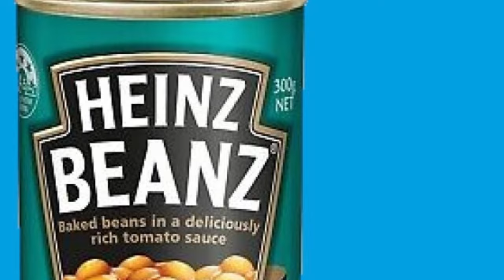HINES SHINES PT2 - 19 more WILL HINES characters with SCOTT AUKERMAN & 27 COMEDY BANG! BANG! GUESTS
19 characters covered, just 19 to go in another 7 hours of wonderfully wacky *WILL HINES* with *SCOTT AUKERMAN* in "Hines Shines" Part 2.

To commemorate my tenth, I wondered "what would Scott do?"

Here's my longest show ever, in 2 parts!

It HAS to be. YouTube's limit is twelve hours and this supercut runs over FIFTEEN, including all THIRTY-EIGHT CHARACTERS Will has walked through Scott's open door to create CBB craziness. Thirty-three of Will's wacky weirdos are one-timers, just five (Morpheus, Frosty, Stanley, Randy and Keith) having returned to "Comedy Bang! Bang!".

The complete compilation has almost 40 CBB eps (39) but just the Will Hines segments.

Thanks for your support over ten years. It's been great sharing CBB and meeting its fans!

PART 2 CONTENTS:

00:00:00 - CBB 737 (December 12, 2021) *WILL HINES* as BENNETT QUINTS a One-Time Weirdo (OTW) with *TIM BALTZ* (Randy Snutz) ; *SHAUN DISTON* (Mike Ruby) ; *JESSICA McKENNA* (Dagmar the Small) and *PAUL F. TOMPKINS* (Mike the Janitor)

00:21:12 - CBB 719 (August 15, 2021) WH as HENRY SAMES (OTW) with *GILLIAN JACOBS*

00:42:06 - CBB 571 (October 28, 2018) WH as IDAHO (OTW)  with *JON GABRUS* (Gino) and *BETSY SODARO* (Queen Cleopatra)

01:00:17 - CBB 744 (February 13, 2022) WH as JONAS KINGS (OTW) with *EGO NWODIM* (Scapegoat Smith)

01:26:35 - CBB 602 (May 19, 2019) WH as LOUIS GREEN (OTW) with *DAVID CROSS*

01:49:46 - CBB 727 (October 10, 2021) WH as BRENT FINLEY (OTW) with *VANESSA BAYER*

02:22:26 - CBB 625 (October 27, 2019) WH as STANLEY CHAMBERLIN with *JON GABRUS* (Gino) and *CLAUDIA O'DOHERTY*

02:51:13 - CBB 693 (February 14, 2021) WH as RUBEN STONE (OTW) with *LONDON HUGHES*

03:17:12 - CBB 594 (March 27, 2019) WH as RANDY USELESS with *DAN MANGAN*

03:33:06 - CBB 755 (May 1, 2022) WH as KEITH STANLEY with *SHAUN DISTON* (Garry the Gardener) ; *DAN LIPPERT* (Bill Walton) ; *LILY SULLIVAN* (Francesca Bolognese) and PAUL F. TOMPKINS (Big Chunky Bubbles)

03:48:23 - CBB 709 (June 6, 2021) WH as ANDY MANDERS (OTW) with *SHAUN DISTON* (Sprague the Whisperer) ; *JON GABRUS* (Gino) and *MIKE HANFORD* (John Lennon)

04:10:48 - CBB 766 (July 17, 2022) WH as HUGHIE CHISM (OTW) with *HOWARD KREMER* and *BRETT MORRIS*

04:31:38 - CBB 751 (April 3, 2022) WH as THOMAS MASHED-POTATOES (OTW) with *ADAM SCOTT*

04:58:17 - CBB 791 (January 15, 2023) WH as BILL SMITHER (OTW) with *LILY SULLIVAN* (Chippy Dipps) and *JASON WOLLINER*

05:25:49 - CBB 645 (March 15, 2020) WH as LESTER BRADS (OTW) with *MATT BRAUNGER*

05:40:32 - CBB 788 (December 11, 2022) WH as HENRY (OTW) with *SHAUN DISTON* (McGRUFF THE CRIME DOG) ; *JESSICA McKENNA* (Harry Styles) ; *LILY SULLIVAN* (Francesca Bolognese) and *CARL TART* (Charles Barkley)

05:54:01 - CBB 560 (August 12, 2018) WH as HYPNOTO MESMERIST (OTW) with *JESSICA McKENNA* (Phil Shorts) and *BEN SCHWARTZ*

06:34:32 - CBB 810 (April 30, 2023) WH as ANNIVERSARY MAN (A DEMON) (OTW) with *DAN LIPPERT* (Bill Walton) ; *JASON MANTZOUKAS* ; *LISA GILROY* (Pearl Pigshit, credited on-screen as Lily Sullivan, apologies to her and thanks to DANomaly_IV for pointing it out) ; *DREW TARVER* (Clem Pigshit) and *CARL TART* (The Chief)

06:47:48 - CBB 812 (May 14, 2023) MH as KENNY KICKS (OTW) with *SEAN CLEMENTS* and *HAYES DAVENPORT*

07:06:11 - END CREDITS featuring *THE CBB CHORUS* (incl live in Cleveland, Aug 2022): *Will Hines, Shaun Diston, Tim Baltz, Jessica McKenna, Paul F. Tompkins, Scott Aukerman*